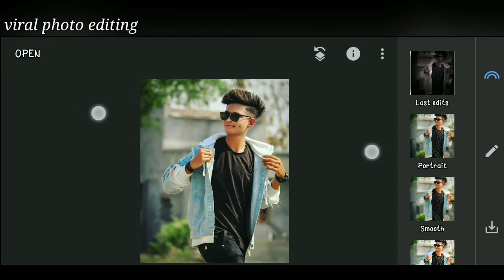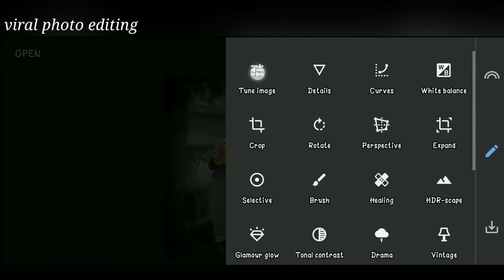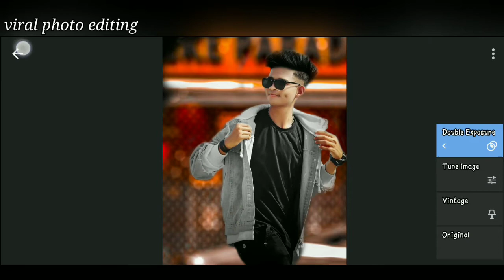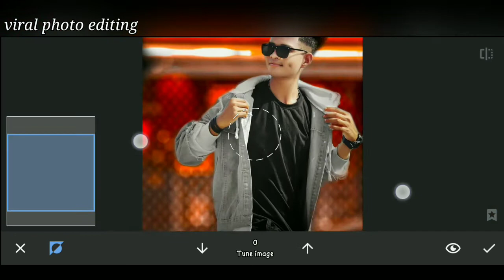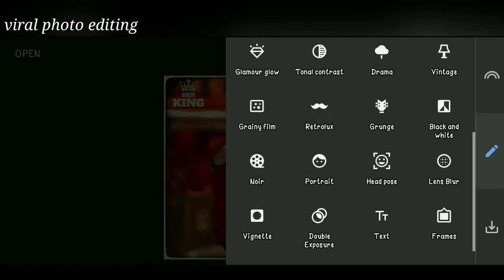Snapseed Double explor photo editing tutorial ॥ snapseed background change editing ॥ viral photo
aapka स्वागत है हमारे YouTube channel (Viral photo editing, me

Snapseed Photo Editing Trick | Snapseed Se Photo Edit Kaise kare | Snapseed Background Colour Change

Snapseed
Photo
Editing